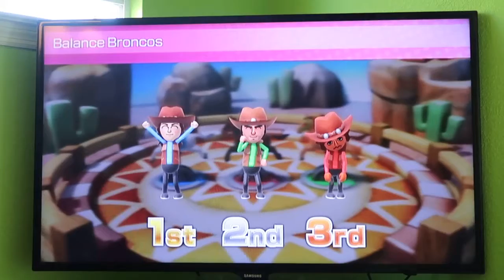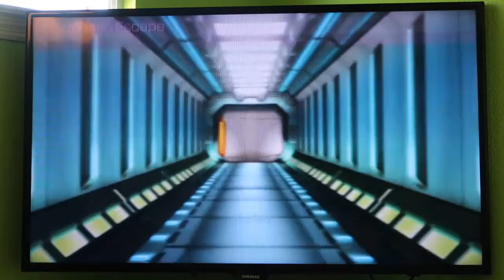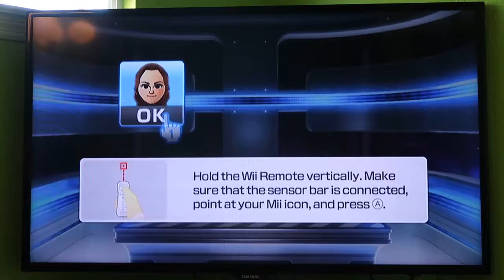Wii Party U - Highway Rollers (Maria (Wii U) vs Guillermo vs Delilah) (60fps) (Part 2)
This video was uploaded from my phone.

I despise you both, Guillermo and Delilah! You might be the reasons why my van broke down in April 2021! Maria (Wii U) is MUCH better than BOTH OF YOU.

Wii Party U Guillermo, Wii Party U Maria, Wii Party U 60fps, 60fps, Wii Party U Highway Rollers Part 2, Wii Party U Highway Rollers, Wii Party U